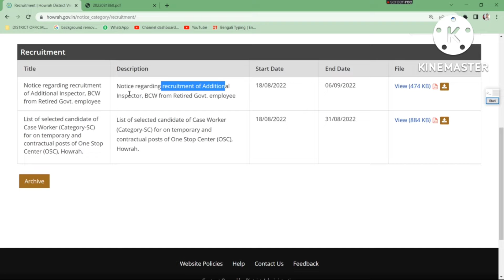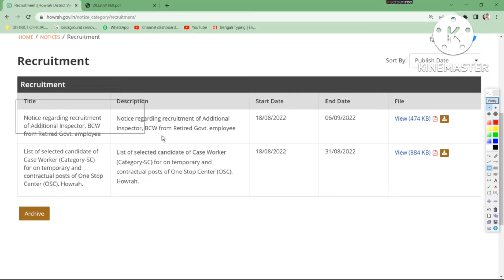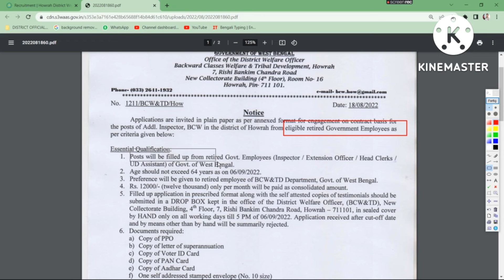WB Additional Inspector Recruitment 2022 । Howrah District New Recruitment । Additional Inspector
যেকোনো আলোচনার জন্য আমাদের সঙ্গ যুক্ত হন
Our More Vodeos :-
Hospital Staff Recruitment 2022                             👉

additional inspector of police
additional inspector general
wb police
wb police recruitment 2022
wb police form fill up 2022
howrah additional inspector
Retired Govt employee jobs
howrah latest niyog